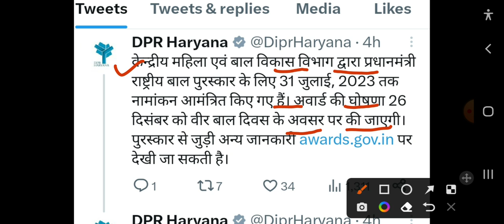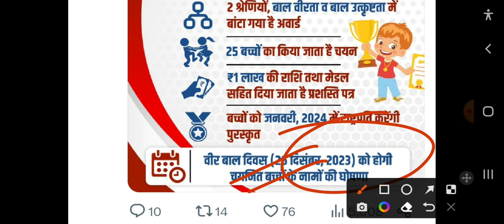हरियाणा सरकार का बड़ा फैसला// सुन लो सभी! ब्रेकिंग न्यूज़